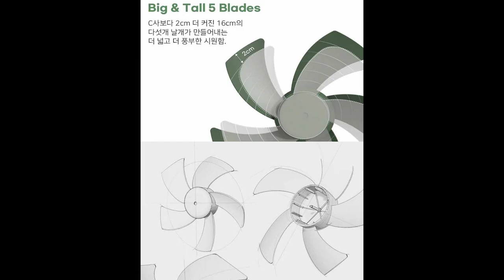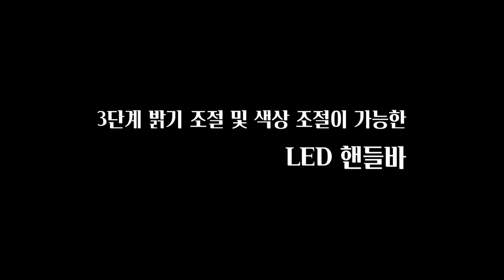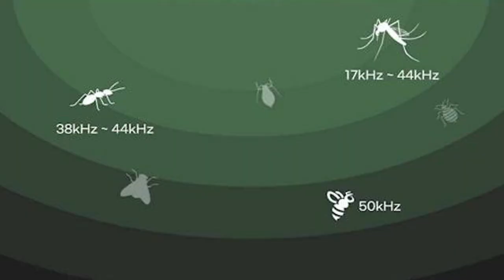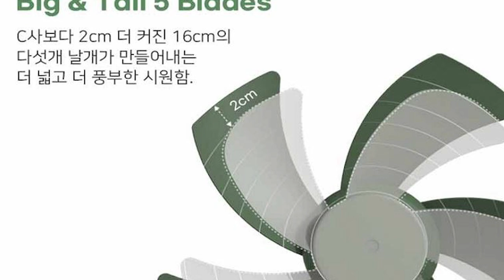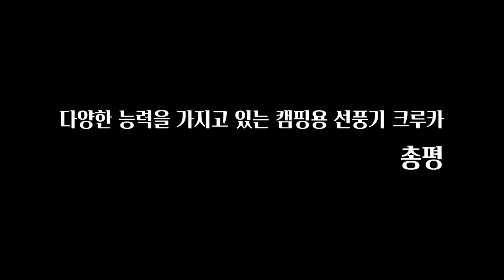세계 유일한 벌레퇴치기능이 탑재된 캠핑선풍기ㅣ크루카선풍기ㅣ초음파모기퇴치선풍기ㅣ캠핑서큘레이터ㅣ세계최초 벌레모기퇴치 캠핑용 선풍기 크루카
짠하~선배님들 안녕하세요.

오늘은 세계에서 인정받은 국내기업 블루필의 써큘레이터를 리뷰해보았습니다.
바로 세계최초 벌레모기퇴치 캠핑용 선풍기 크루카입니다!!

써큘레이터 본연의 기능, 바람은 물론이거니와 모기퇴치기능, LED핸들바, 완전체결 삼각대, 60도 상하조절 등.
장점이 너무 많아서 기존의 캠핑용 서큘레이터 다 씹어먹을 것 같은 캠핑용 써큘레이터입니다.

중국OEM이 아닌 직접 국내개발로 품질과 가성비가 높은 제품입니다.